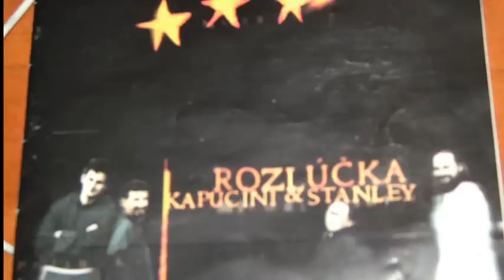kapucini chvalim ta pane